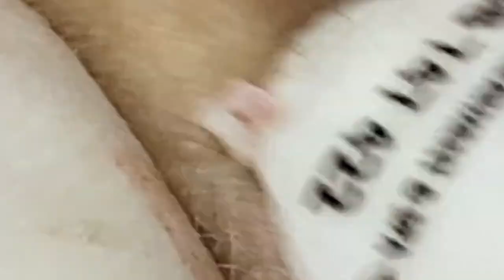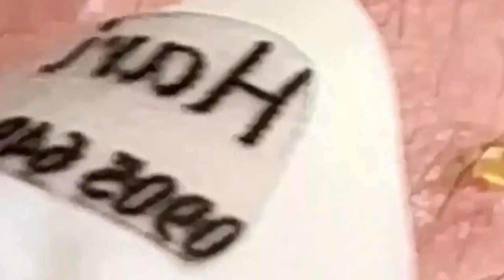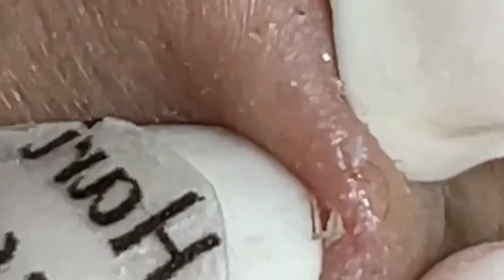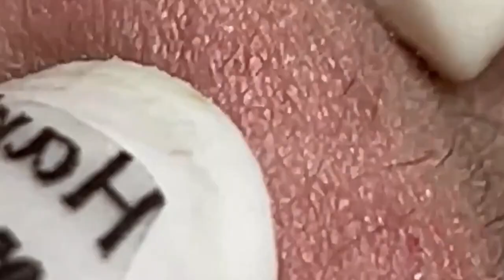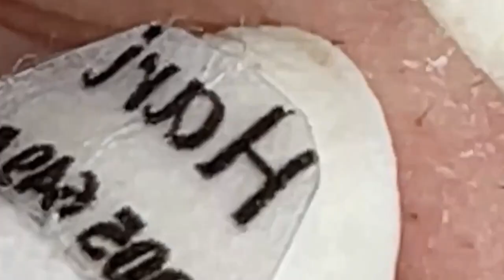Lead A Happy Life # 3167